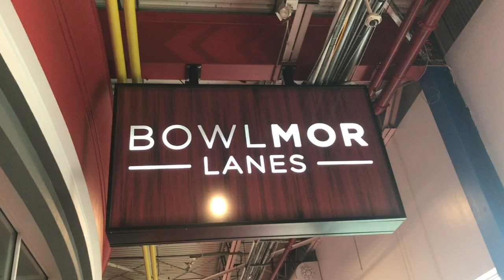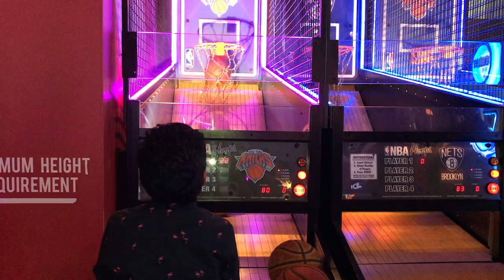Andrew's 7th birthday celebration @ Bowlmor Lanes